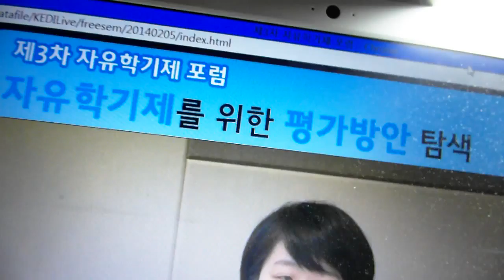이영대박사의 동영상